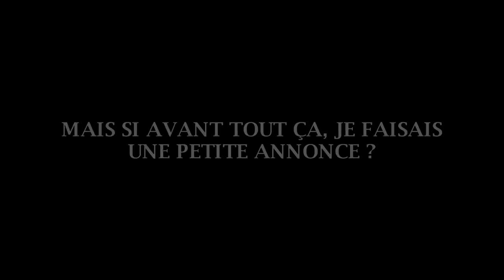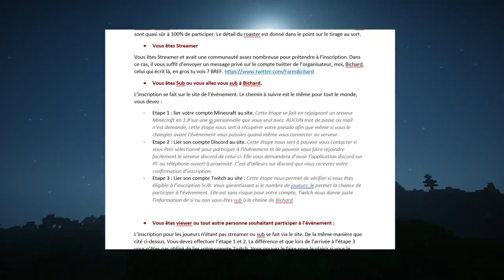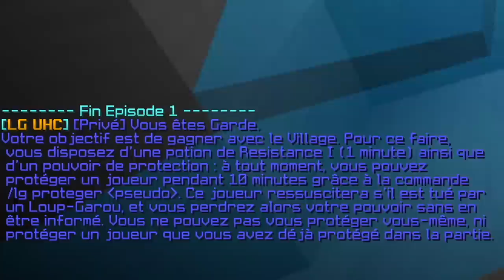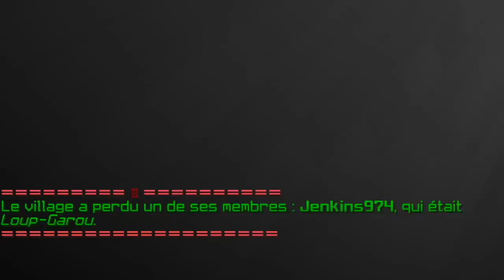MASTERCLASS (LG UHC)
Ça n'était encore jamais arrivé…

•➤ LG UHC. Mode de jeu minecraft adapté du célèbre jeu Loup-Garou. Dans cette partie, trois camps s'affrontent : les villageois, les loups, et les rôles "neutres".
Très souvent, on voit les Loup-Garou s'infiltrer parmi les Villageois. Mais, on ne voit jamais l'inverse. Et si ça changeait ?

Une stratégie hors-pair, du PvP et des kills, une partie ne pouvant que porter un seul nom : Masterclass.

0:00 : Introduction
2:41 : Rôle et minage
3:38 : Stratégie
11:35 : PvP et fin de game

•➤ Montage & miniature :

(à noter que la miniature d'aujourd'hui est absolument incroyable. Donc si vous voyez ça hésitez pas à dire bravo à Phyrr en commentaire).

✦ Musique ♫♩ :

♫♩ - LA CASA DE PAPEL Berlin Tokyo'yu teslim ediyor Berlin & Tokyo
♫♩ - ES_Rivers End - Hampus Naeselius
♫♩ - ES_Walk With Legends - Bonnie Grace
♫♩ - ES_Serene Story 2 - August Wilhelmsson
♫♩ - ES_Catching the Wind - Philip Ayers
♫♩ - ES_To All the Glory - Howard Harper-Barnes
♫♩ - ES_Burning Assets - Alec Slayne
♫♩ - ES_Defenders Unite - Niklas Johansson